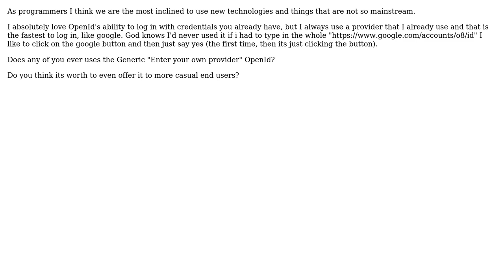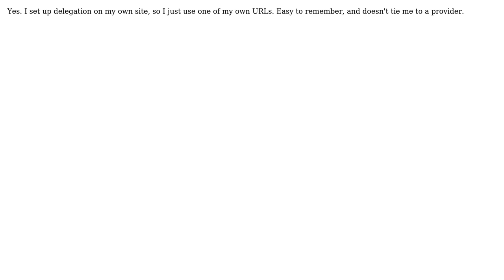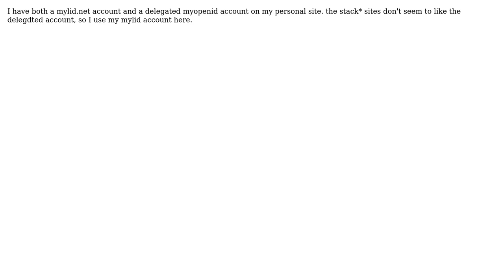Software Engineering: Does anybody ever uses the OpenId url Log in? (5 Solutions!!)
Software Engineering: Does anybody ever uses the OpenId url Log in?

With thanks & praise to God, and with thanks to the many people who have made this project possible! | Content (except music & images) licensed under CC BY-SA | Music | Images & others | With thanks to user Walter user Shog9 user JD Frias user Gelatin user Francisco Noriega user DisgruntledGoat user cori and the Stack Exchange Network Trademarks are property of their respective owners. You are responsible for your own actions.